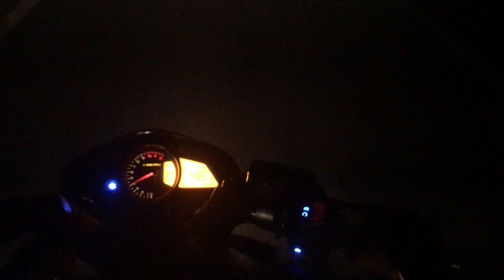Friend er Sathe ruti tarka challenge 😁✌🏻//